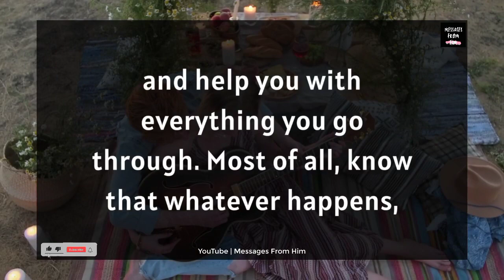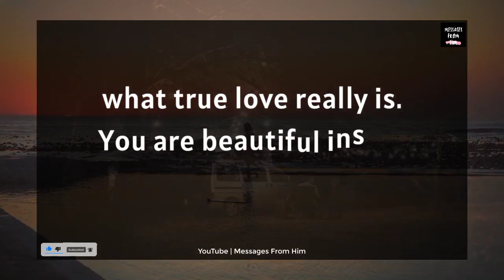I Have Been Trying To Forget You, But I Can't 💗💍🙏💞😱| Twin Flame Energy Update 09 September 2023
RELATED QUERRIES :
dm to df
divine feminine
dm to df twin flame
twin flame